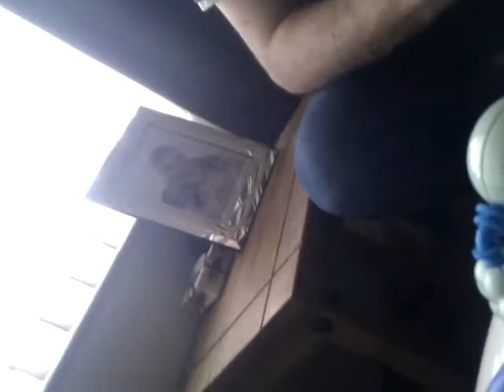daniel spielberg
Daniel's first attempt at film making! (9 months)